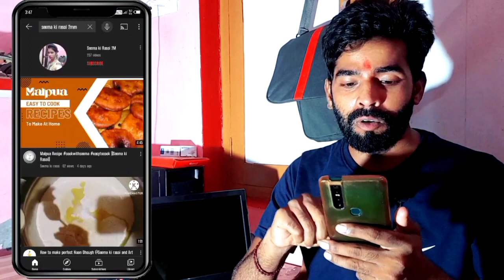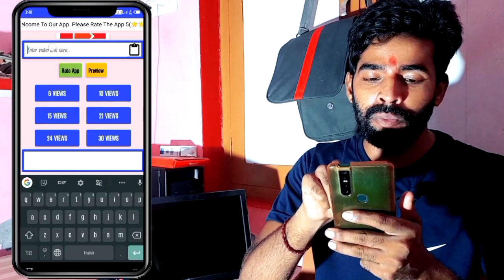Complete YouTube Watchtime सिर्फ 7दिन में। | Multiple YouTube Views Booster | 4000 hrs watchtime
About this videos Is video me dosto hum baat karne wale hai YouTube watch time kaise pura kare complete YouTube watch time 100% सिर्फ 7 दिन में।

Your Queries. ?
how to complete youtube watch time in one day
how to complete youtube watch time 2023